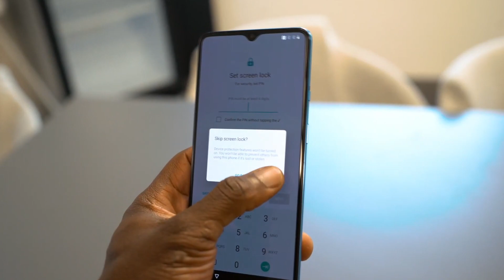OnePlus 7T - Gaming Review (тесты игр)